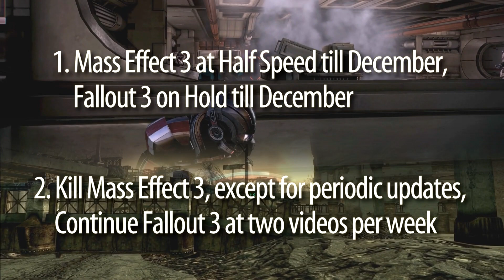Culveyhouse Channel Vote: Mass Effect 3 versus Fallout 3 (Which Game Shall I Continue?)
Hello everybodaayyy!!  Your vote is required.  Watch the vid and comment, or just go into the chat room to drop your opinion , type in a nickname, and hit Connect!